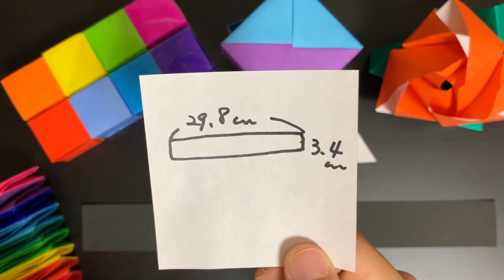매직써클 종이접기 / 신기한 종이접기 / 색종이접기 / Origami Magic Circle